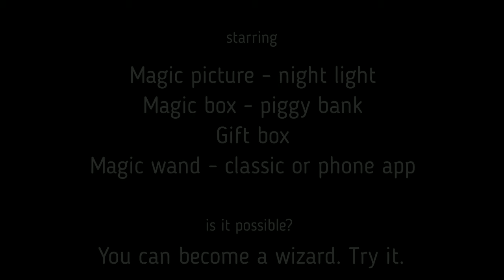Magic gift from QuestBox. Magic wand, magic box, magic picture + gift box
Starring:
Magic picture - night light
Magic box - piggy bank
Gift box
Magic wand - classic or phone app

You can become a wizard. Try it.